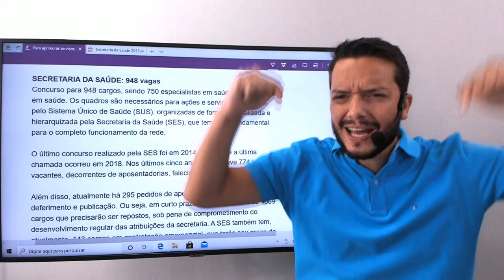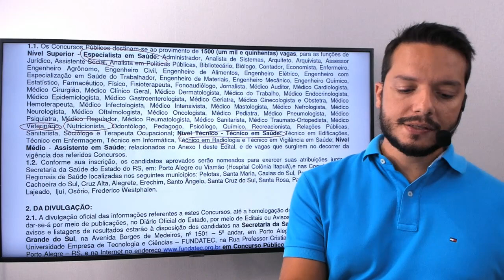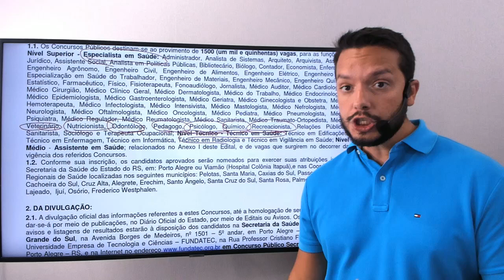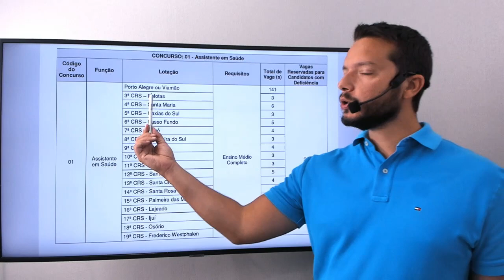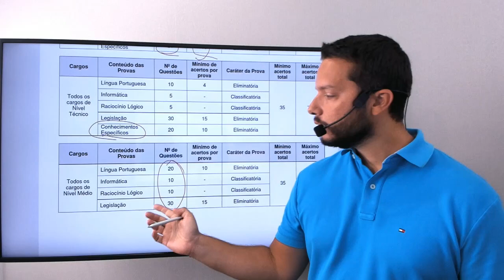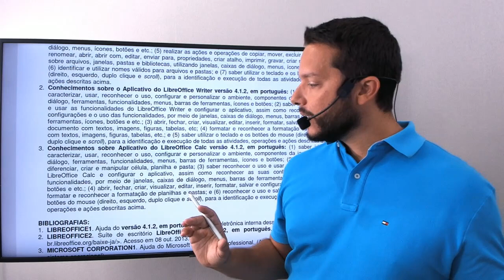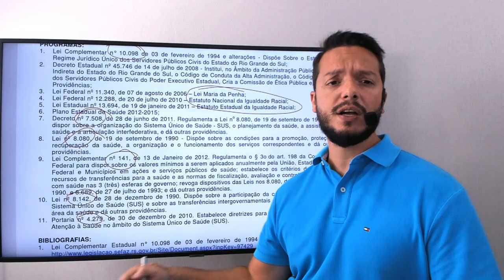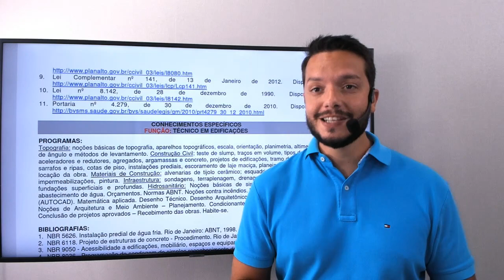Concurso - Secretaria da Saúde - SES - RS - 2021